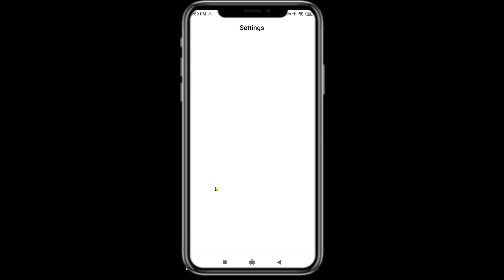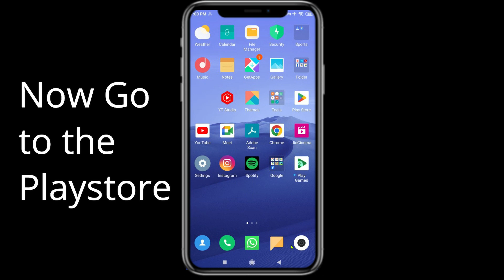How To Fix Elevate App Not Working | Elevate Not Open Problem | PSA 24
In today's Video i will show you How To Fix Elevate App Not Working Problem Android & iOS  | Elevate  Not Open Problem. If you are receiving this problem then it will help you to get rid of this problem. Apart from that, if your Elevate  App unfortunately has stopped or keeps stopping then it will be very useful for you...

ow8n0aHqto